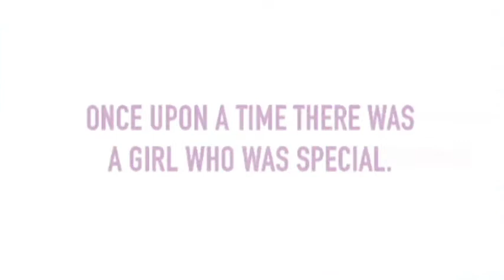Book Trailer: Ultraviolet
"Once upon a time there was a girl who was special. This is not her story. Unless you count the part where I killed her."

Sixteen-year-old Alison wakes up in a mental institution. As she pieces her memory back together, she realizes she's confessed to murdering Tori Beaugrand, the most perfect girl at school. But the case is a mystery. Tori's body has not been found, and Alison can't explain what happened. One minute she was fighting with Tori.  The next moment Tori disintegrated—into nothing.

But that's impossible. No one is capable of making someone vanish. Right? Alison must be losing her mind—like her mother always feared she would.

For years Alison has tried to keep her weird sensory abilities a secret. No one ever understood—until a mysterious visiting scientist takes an interest in Alison's case. Suddenly, Alison discovers that the world is wrong about her—and that she's capable of far more than anyone else would believe.

By: R. J. Anderson

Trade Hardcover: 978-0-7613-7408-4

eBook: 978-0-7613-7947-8